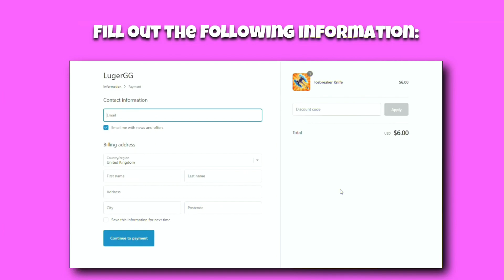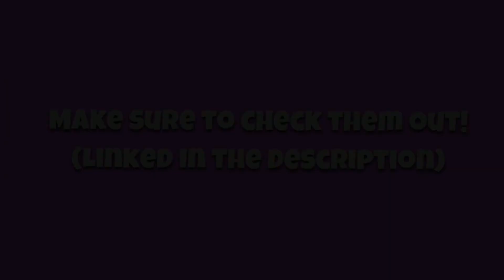1V1 GODLY BET! | MARIAH CAREY VS THE GRINCH.. [Roblox mm2]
1V1 GODLY BET! | MARIAH CAREY VS THE GRINCH.. [Roblox mm2]

Links🔗